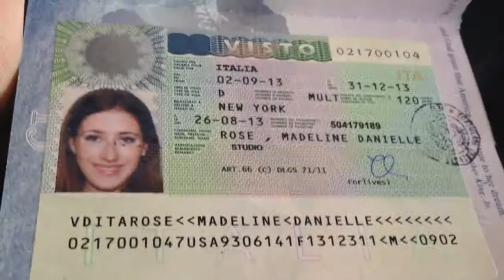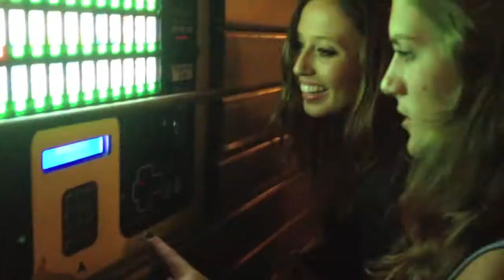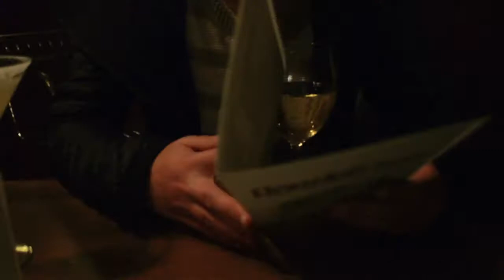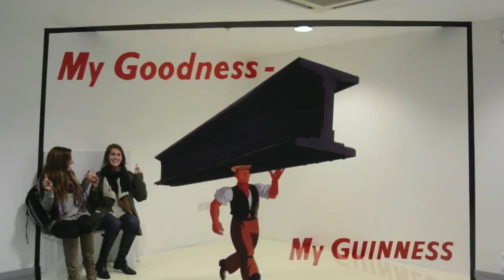Roma (E Altre Cose)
IES ROME: September - December 2013

It's almost been ONE YEAR since I embarked on the best four months of my life. It's taken me a little too long to get around to this (sorry guys), but now that life has seemed to slow down a tad I've finally had the opportunity to sort through all the footage & put together a montage of my abroad experience.

To all my amazing friends I had the pleasure of getting close to abroad, I hope you are able to laugh, cry, hate me, and feel as much nostalgia as I did watching every clip. My level of envy is RIDICULOUS towards every new abroadee, to whom I can only say: carpe diem, noctem and every moment in between because this shit fliiiiies! Document AS MUCH AS you can, in any way that feels natural, even if your friends (ahem Billy Danny) flip you off for it every second of the day. It'll be worth it in the end :)

Love you kids
xo

PS: To anyone who has seen La Grande Bellezza/understands my obsession, I've included a few bits from the soundtrack... In fact, every song from this video (but one) is a Rome inspired film that I've fixated on at some point in my life

Gauglione - Mario Marini (The Talented Mr. Ripley)
Far l'Amore - Bob Sinclar feat. Raffaella Carra (La Grande Bellezza)
Why Not - Hilary Duff (Lizzie McGuire, duh.)
On An Evening in Roma - Dean Martin (The Lizzie McGuire Movie)
Can't Get Better Than This (Patrick Hagennaar Remix) - Parachute Youth
La Grande Bellezza (colonna sonora finale) - The Beatitudes (La Grande Bellezza)

Places:
Rome - Florence - Sorrento - Capri - Positano - Munich - Paris - Amsterdam - Dublin - London - Copenhagen - Venice